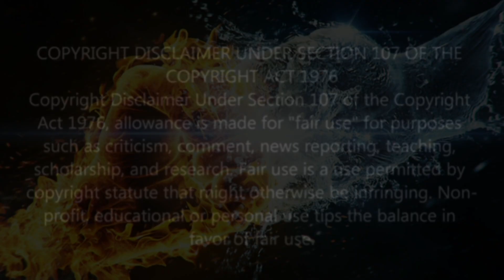🧐 There's nothing NEW under the sun 🌞 ***LIKE-SUBSCRIBE-SHARE***